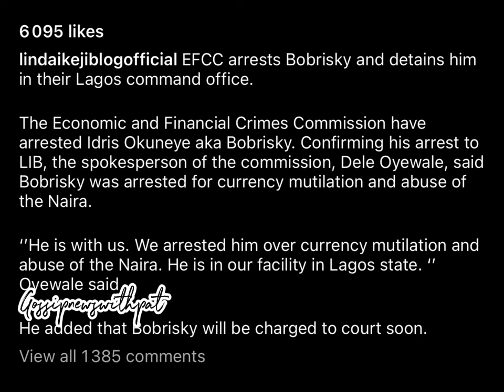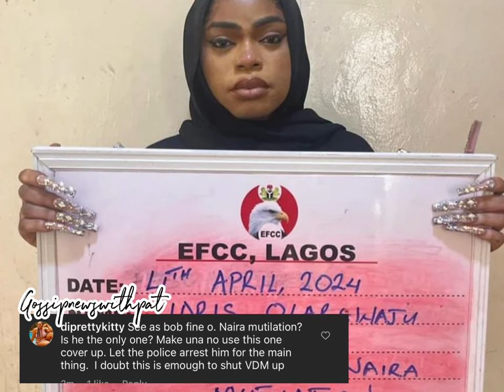Bobrisky arrested by EFCC yesterday, reasons behind the arrest & celebrities who got him involved